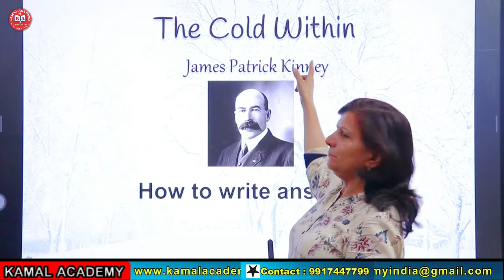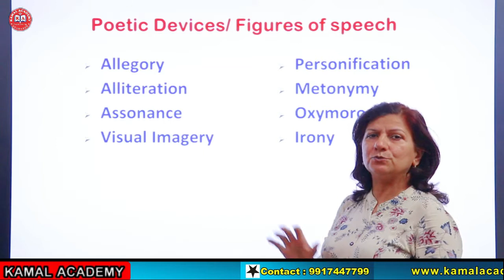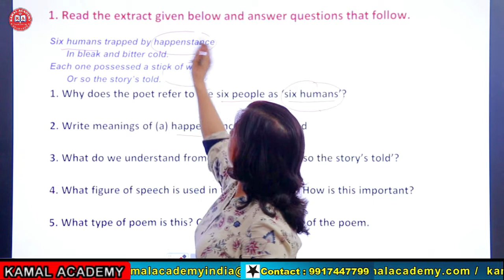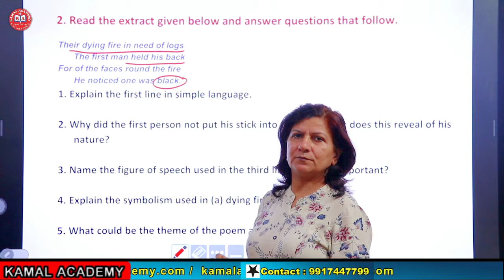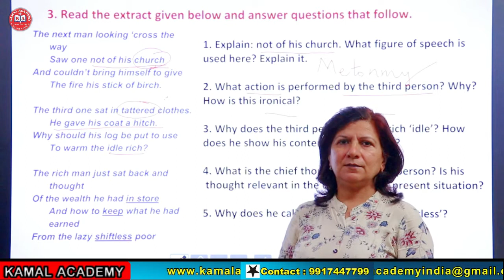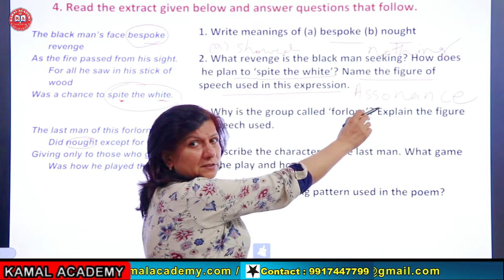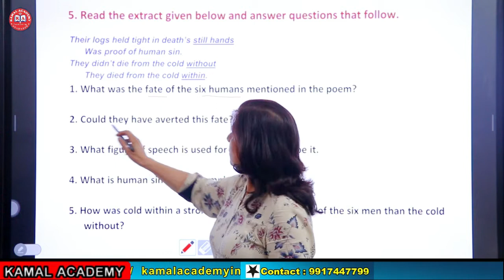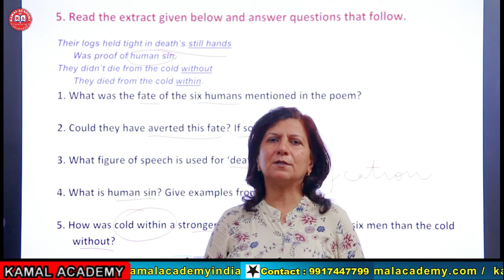The cold within ICSE poem instructions on how to write answers guided by vandana for class 9 &10th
Introduction of Syllabus for Literature

After Blenheim Poem for ICSE 9 & 10 – line by line explanation and analysis by Vandana

Daffodils Poem for ICSE 9&10 - line by line explanation and analysis by Vandana

 The Cold Within Poem for ICSE 9&10 - line by line explanation and analysis by Vandana

The Cold Within- How to write answers by Vandana

Bangle Sellers Poem for ICSE 9&10 - line by line explanation and analysis by Vandana

The Heart of the Tree Poem for ICSE 9&10 - line by line explanation and analysis by Vandana

The MERCHANT OF VENICE (Drama)

 The Merchant of Venice - AN INTRODUCTION by Vandana

 The Merchant of Venice Act 1 Sc. 1 Part 1 Lines 1-74 Bilingual explanation by Vandana

The Merchant of Venice Act 1 Sc. 1 part-2 lines 75 - 115 Bilingual explanation by Vandana

The Merchant of Venice Act 1 Sc. 1 part-3 lines 116-189 Bilingual explanation by Vandana

The Merchant of Venice Act 1 Sc.2 Bilingual explanation by Vandana

The Merchant of Venice Act 1 Sc 3 part 1 Bilingual explanation by Vandana

The Merchant of Venice Act 1, Sc.3 Part 2 Bilingual explanation by Vandana

The Merchant of Venice Act 2 Scene 1 Bilingual explanation by Vandana

The Merchant of Venice Act 2 Scene 2 Part 1 Lines 1-120 bilingual explanation with literary devices by Vandana

The Merchant of Venice Act 2 Sc. 2 Part 2 Lines 121-218 bilingual explanation with literary devices by Vandana

The Merchant of Venice Act 2 Sc. 3 & 4 bilingual explanation with literary devices by Vandana

The Merchant of Venice Act 2 Scene 5 bilingual explanation with literary devices by Vandana

The Merchant of Venice Act 2 Scene 6 bilingual explanation with literary devices by Vandana

The Merchant of Venice ACT 2 Scene 7 bilingual explanation with literary devices by Vandana

The Merchant of Venice ACT 2 Scene 8 bilingual explanation with literary devices by Vandana

The Merchant of Venice ACT 2 Scene 9 bilingual explanation with literary devices by Vandana

The Merchant of Venice Act 3 Scene 1 part 1 bilingual explanation with literary devices by Vandana

The Merchant of Venice Act 3 Sc 1 part 2 bilingual explanation with literary devices by Vandana